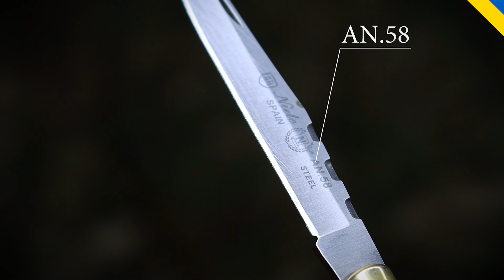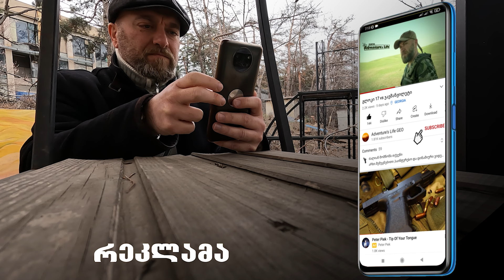ჯიბის დანა ყოველდღიური ხმარებისთვის / Nieto AN 58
მხოლოდ სურვილის შემთხვევაში
❤️საშუალება არხის დახმარებისათვის 👇